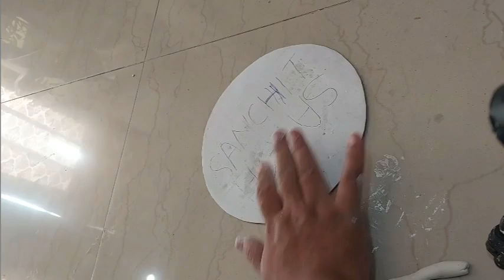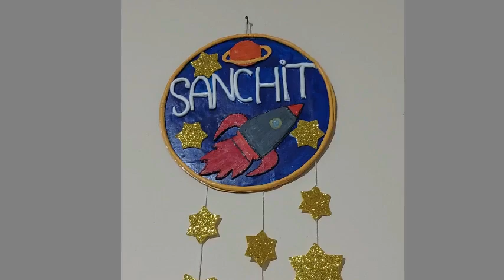बच्चो का रुम डेकोर करे मेरे आसान diy के साथ।part 2 Diwali room decor ideas#1k